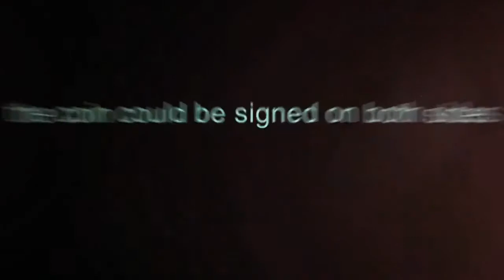Shy by Smagic Productions